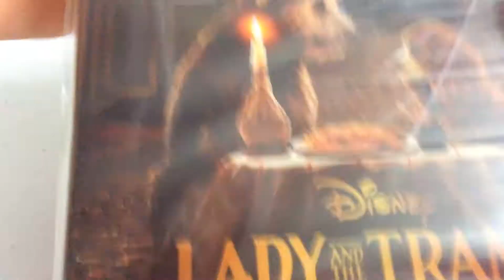Lady and the Tramp Blu Ray Unboxing